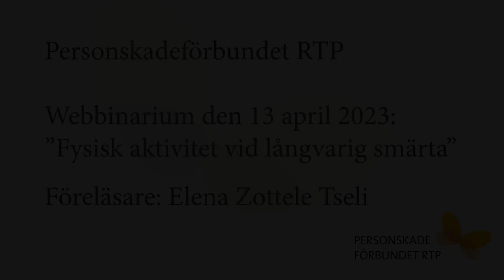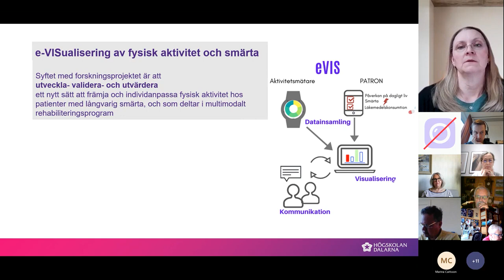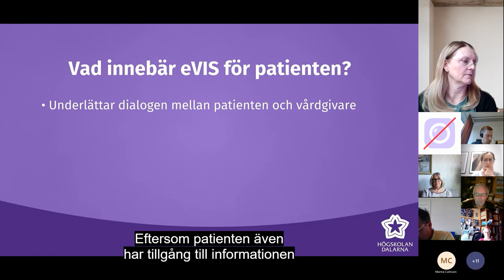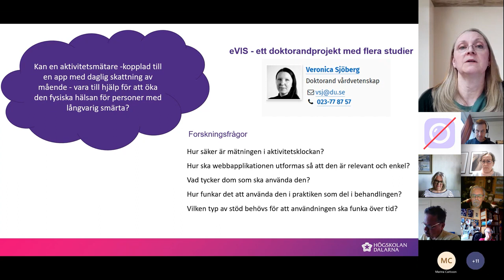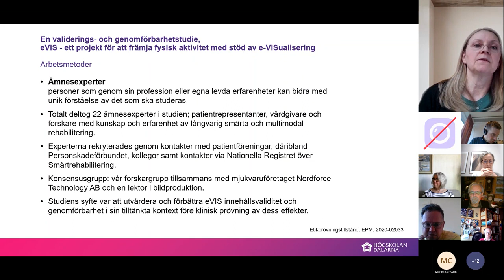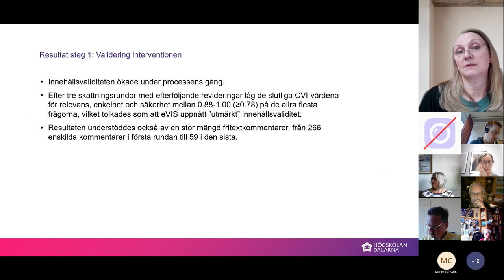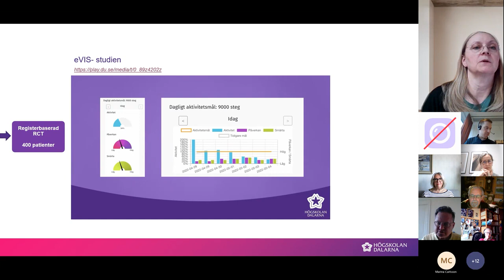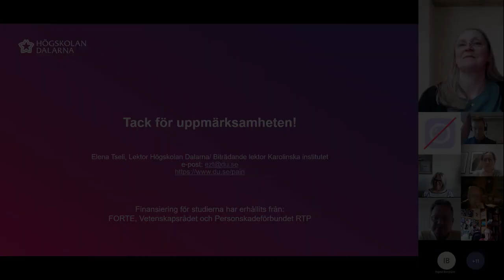Webbinarium om eVIS studie anpassad fysisk aktivitet vid långvarig smärta 4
Den 13 april 2023 arrangerade vi ett webbinarium kring temat fysisk aktivitet vid långvarig smärta. Föreläsningen baserades på en ny studie som handlar om att optimera rörelsens hälsoeffekt för personer med långvarig smärta.

Att ha ont och inte kunna bli av med smärtan är en vanlig företeelse. Cirka 25 procent av den vuxna befolkningen lever med långvarig smärta som oftast påverkar livskvaliteten negativt. För att personerna ska kunna få en bättre rehabilitering och leva ett mer aktivt liv startade ett forskarteam på Högskolan Dalarna för några år sedan eVIS-studien. eVIS står för e-visualisering av fysisk aktivitet och smärta.

Föreläsare: Elena Zottele Tseli, lektor i medicinsk vetenskap vid institutionen för hälsa och välfärd, Högskolan Dalarna. Elena är en av forskarna bakom eVIS-studien som har stöttats av oss ekonomiskt.